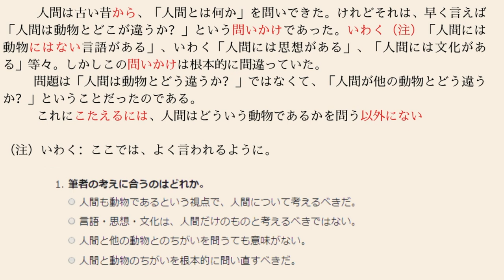ĐỌC HIỂU N2/N1| BÀI NGẮN VÀ CÁCH LOẠI ĐÁP ÁN